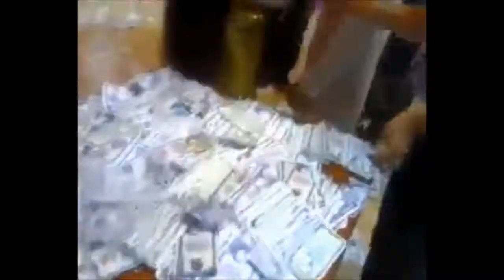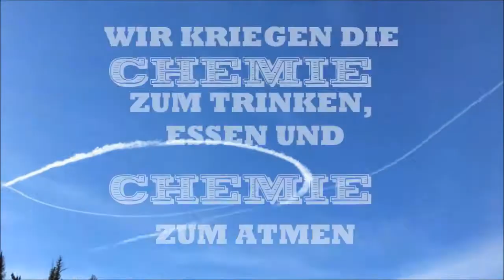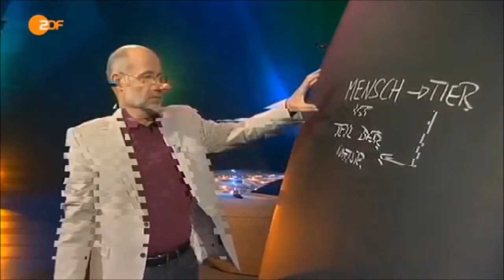JACK the RAPPER - N.W.O.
NR. 3 AUS DEM ALBUM -ENTER the DRAGON-
AUF ALLEN MUSIC - APPSTORES ERHÄLTLICH!